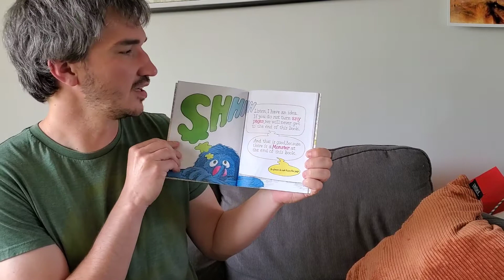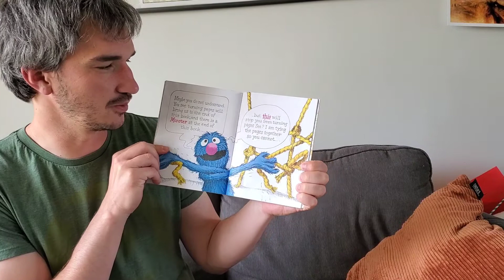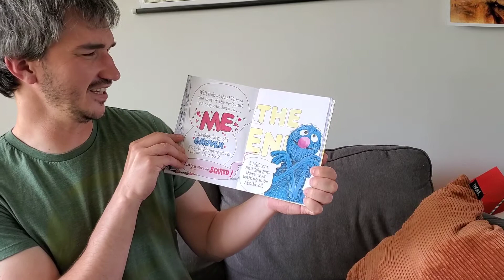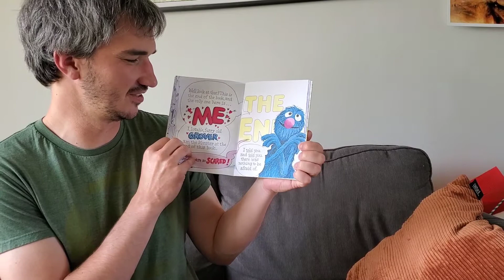The Monster at the End of this Book